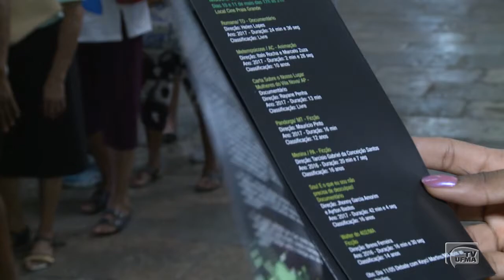Radar TV UFMA- SESC Amazônia das artes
Quadro: Radar
Tema:  SESC Amazônia das artes